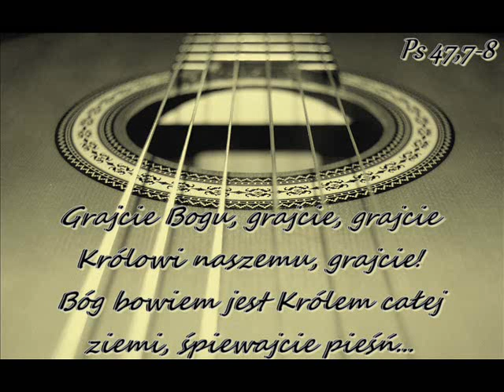17 11 2019r Pieśń - ''Warto było żeś umarł za nas Panie''